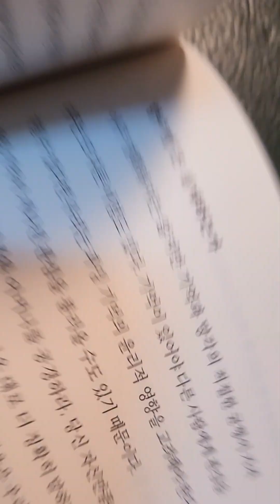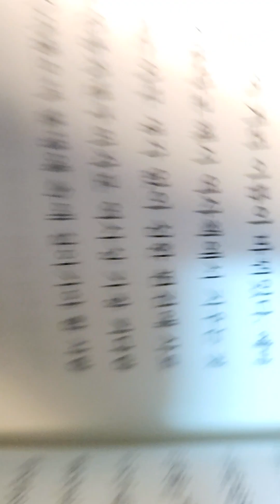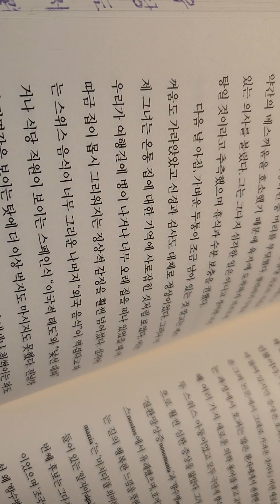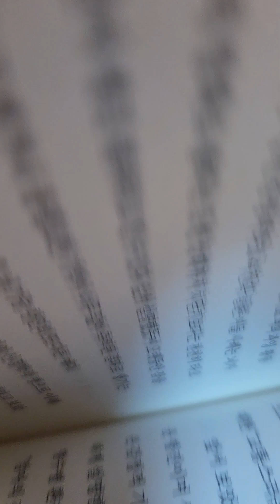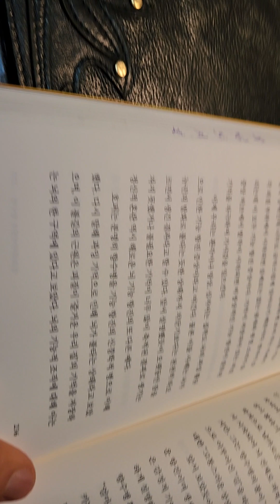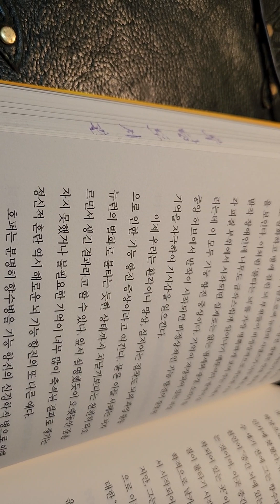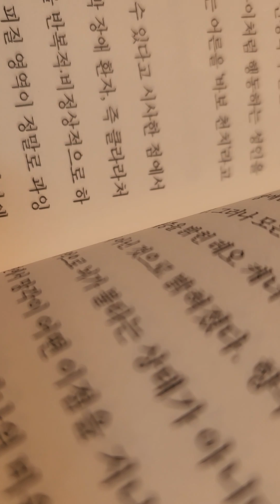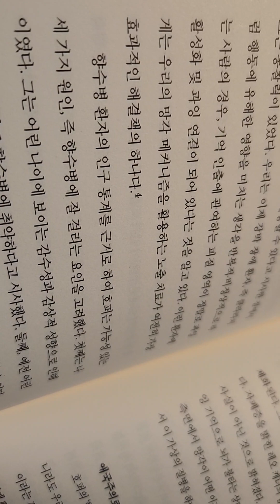🐶망각의 재발견23ㅡ스콧.A스몰 저,2000년 노벨 생리의학상,하윤숙 옮김ㅡ향수병은 실재하는 가